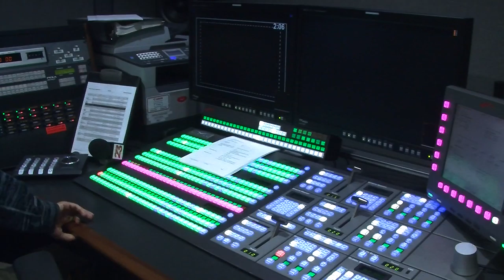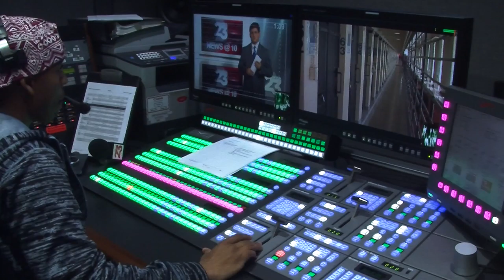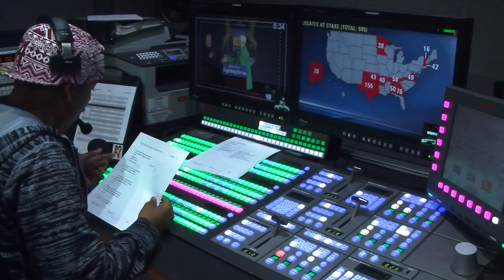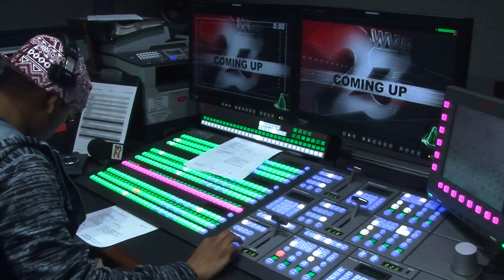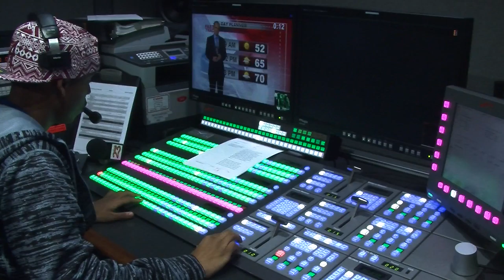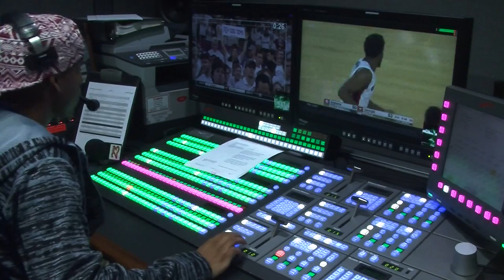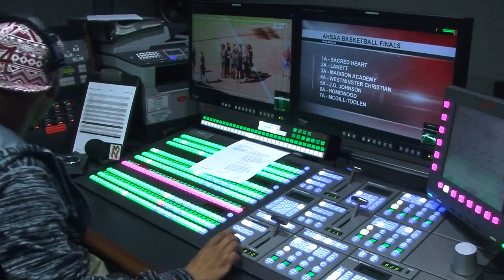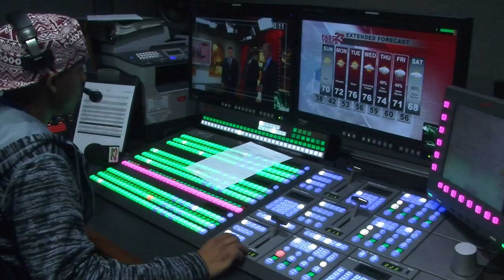Byers Director's Track March 5th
Jarrett Byers Directing WVUA23 News at 10 Newscast